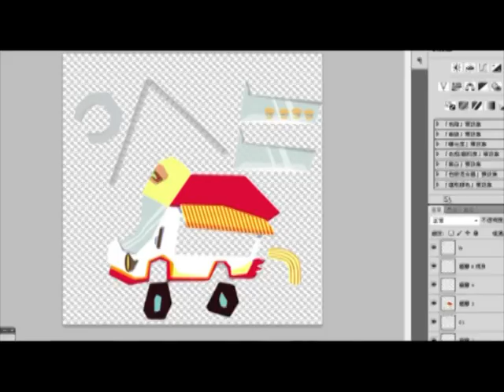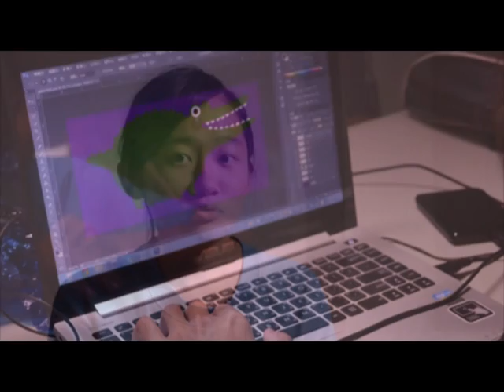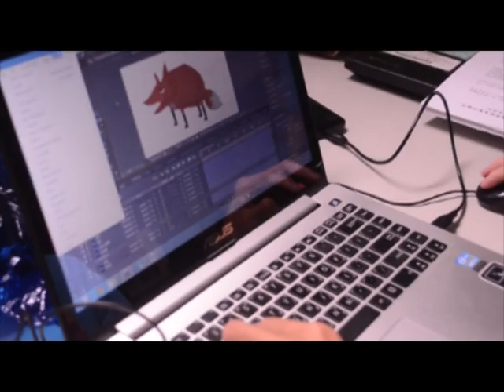1.專題組_15.藝術群佳作_高雄市私立中華高級藝術職業學校_動物也瘋狂—以數位剪拼動畫「今天吃速食」探討速食依賴